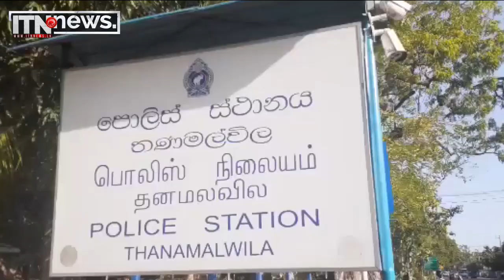තණමල්විල සමුහ දූෂණ සිද්ධියේ තොරතුරු වසන් කළ 4 දෙනා ඇප මත මුදා හැරේ